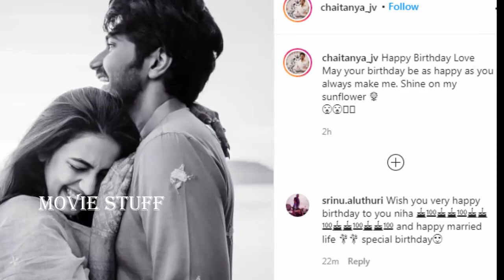youtube video #-8mzv80Dngg